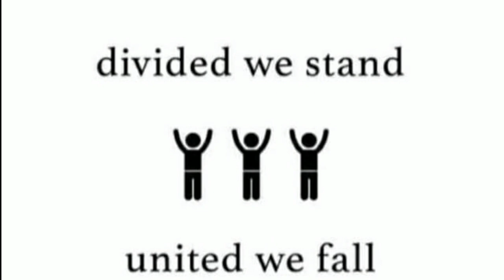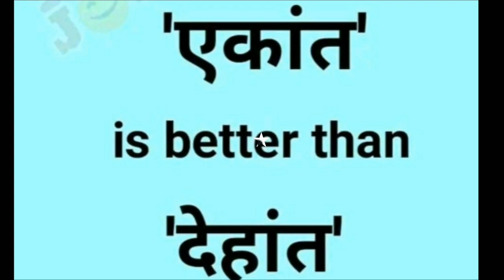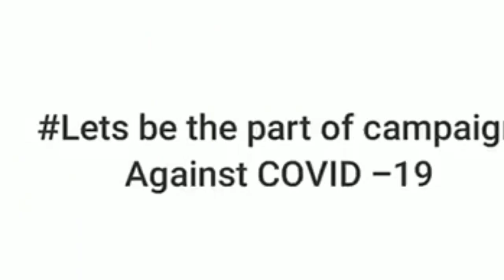ଏଥର କରୋନା ଯିବ କୁଆଡେ ।(E THARA CORONA JIBA KUADE)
Awareness song on corona.

Voice & Lyrics //Anadi Puhan
lyrical awerness song
banner//BIBHUTI SWAIN GALATAINMENT